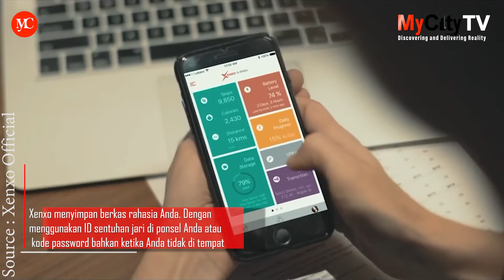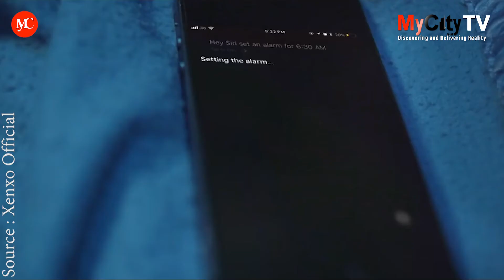Cincin Revolusioner Xenxo S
Perkenalkan cincin Xenxo S. Cincin pintar revolusioner yang serbaguna. Cincin pintar ini bisa mempermudah hidup Anda. Mulai dari jadi alarm, menjawab telepon, alat pembayaran, menyimpan berkas, mengenali gestur, menghitung kalori, bahkan menyelamatkan nyawa Anda.

Saking canggihnya, cincin ini bisa diaktifkan hanya dengan otorisasi dari ponsel Anda. Keamanan berkas rahasia berada di ujung jari. Selain serba bisa, cincin Xenxo S tehubung langsung dengan Siri dan Google Assitance.